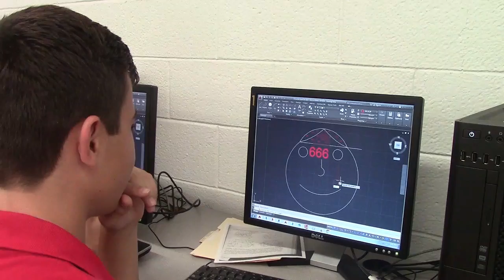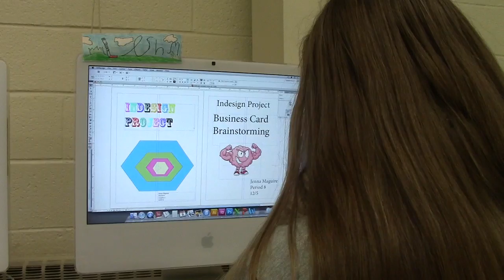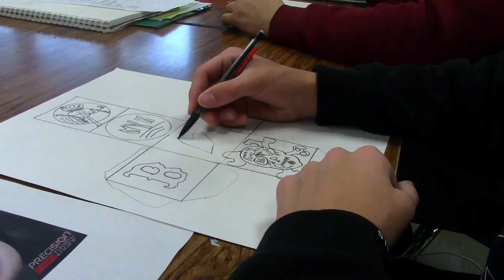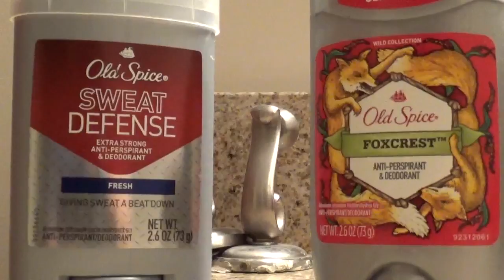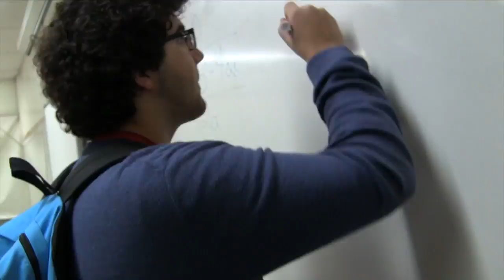Class of 2019 Freshman Orientation Video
Hosted by Ellie McNeal & Nick Croce
Video shown on incoming freshman night 1/7/14